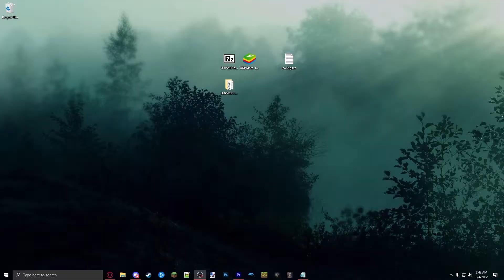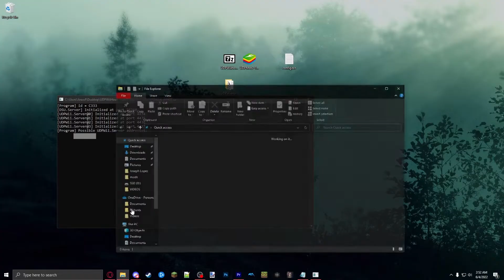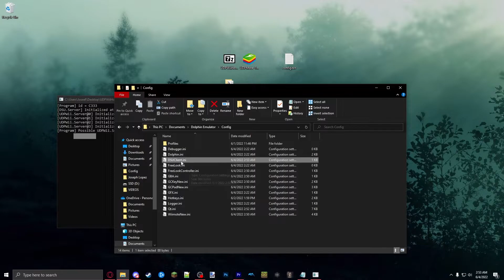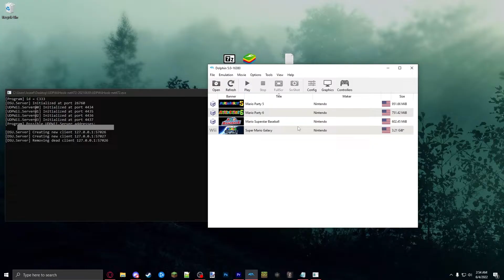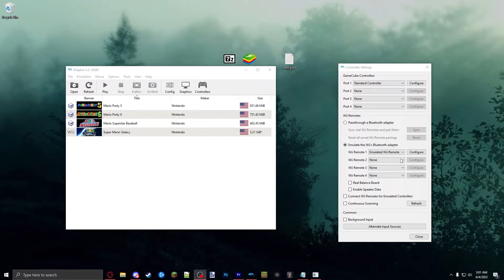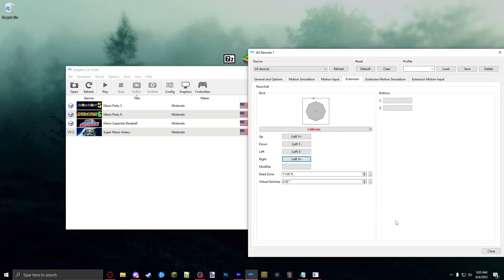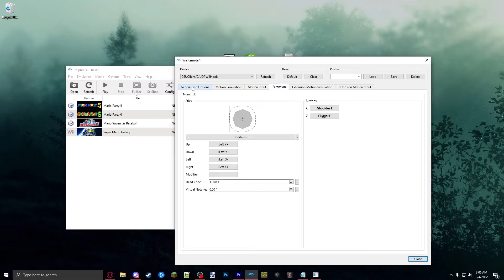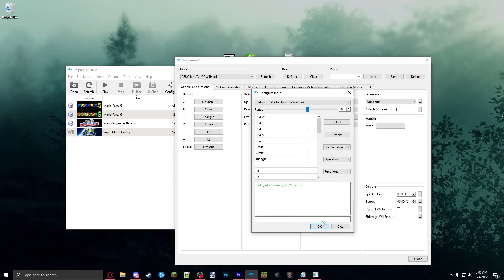HOW TO USE PHONE AS WII REMOTE DOLPHIN (2022)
DSUClient.ini
[Server]
Enabled = True
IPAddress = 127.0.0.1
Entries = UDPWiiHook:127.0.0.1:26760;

WiimoteNew.ini
[Wiimote1]
Device = DSUClient/0/UDPWiiHook
Buttons/A = Circle
Buttons/B = Cross
Buttons/1 = Triangle
Buttons/2 = Square
Buttons/- = `L3`
Buttons/+ = `R3`
Buttons/Home = Options
D-Pad/Up = `Pad N`
D-Pad/Down = `Pad S`
D-Pad/Left = `Pad W`
D-Pad/Right = `Pad E`
Source = 1
IMUAccelerometer/Up = `Accel Up`
IMUAccelerometer/Down = `Accel Down`
IMUAccelerometer/Left = `Accel Left`
IMUAccelerometer/Right = `Accel Right`
IMUAccelerometer/Forward = `Accel Forward`
IMUAccelerometer/Backward = `Accel Backward`
IMUGyroscope/Pitch Up = `Gyro Pitch Up`
IMUGyroscope/Pitch Down = `Gyro Pitch Down`
IMUGyroscope/Roll Left = `Gyro Roll Left`
IMUGyroscope/Roll Right = `Gyro Roll Right`
IMUGyroscope/Yaw Left = `Gyro Yaw Left`
IMUGyroscope/Yaw Right = `Gyro Yaw Right`
IR/Up = `Touch Y+`
IR/Down = `Touch Y-`
IR/Left = `Touch X-`
IR/Right = `Touch X+`
IMUIR/Enabled = False